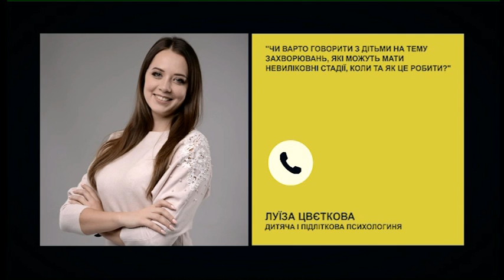«Діагноз: навчитись жити» | РадіоДень «Між нами» |04.02.2021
Сьогодні, у Всесвітній день боротьби проти раку, у телерадіопроєкті «Між нами» говоритимемо про те, як навчитися жити з новим – будь-яким – діагнозом: як зважитись на обстеження, коли говорити про це з рідними, особливо з дітьми, чи змінювати кардинально життя тощо?
Гостя студії: Леся Залановська, кандидатка психологічних наук, психотерапевтка